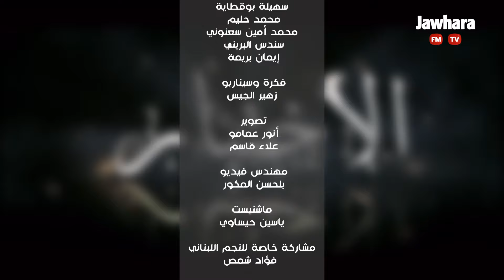الحلقة 18 من برنامج